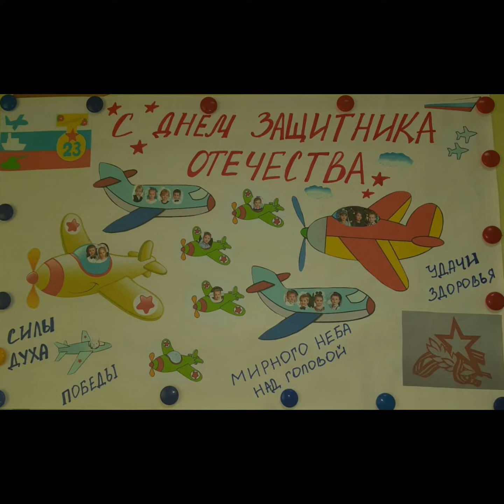23 ФеВРАЛЯ 2023г.